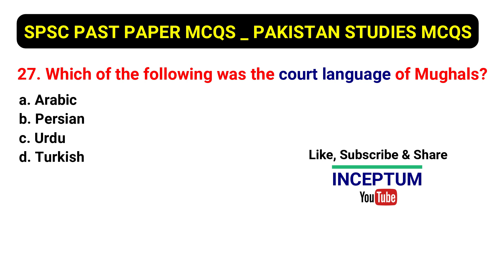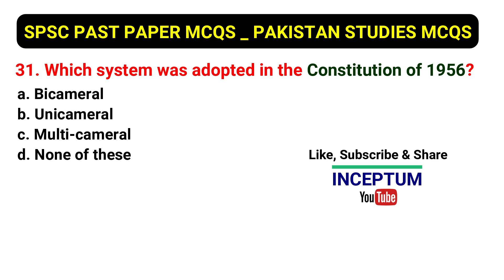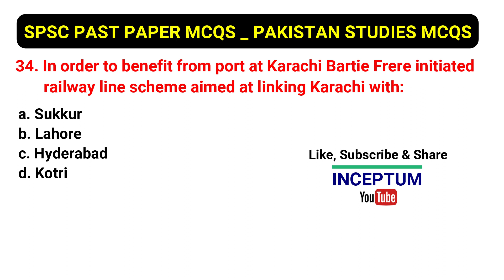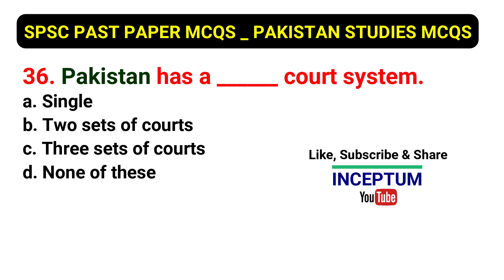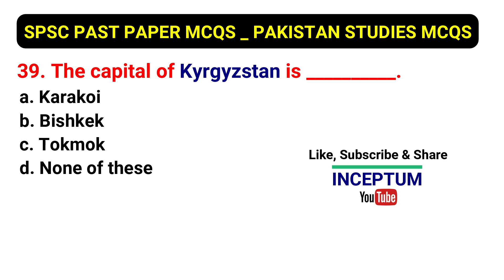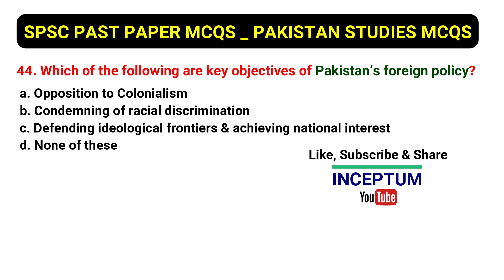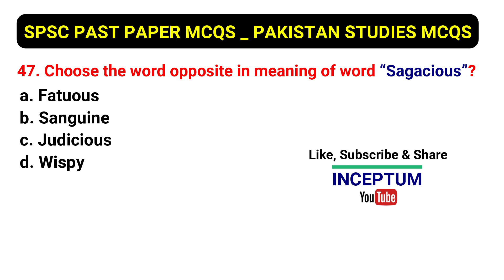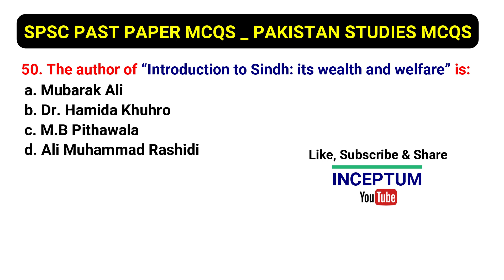SPSC Pakistan Studies Paper | SPSC Lecturer Pakistan Studies Paper | SPSC Past Papers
Hi Friends, in this video “SPSC Pakistan Studies Paper Part-2" is discussed.

Important Keywords
SPSC Pakistan Studies Paper
SPSC Pakistan Studies Lecturer Paper
SPSC Pakistan Studies Subject Specialist Paper
SPSC Pakistan Studies Solved Paper
SPSC Pakistan Studies Past Paper
SPSC Past Papers
SPSC Past Papers MCQS
SPSC Past Solved Papers
SPSC Past Papers English
SPSC Secondary School Teacher Past Papers
SPSC Secondary School Teacher Past Solved Papers
SPSC Secondary School Teacher Test Preparation
SPSC Secondary School Teacher Syllabus
SPSC Secondary School Teacher Guide
Secondary School Teacher Past Papers
SPSC Secondary School Teacher General Category Past Papers
SPSC Secondary School Teacher Science Category Past Papers
SPSC SST Syllabus
SPSC SST Preparation
SPSC SST HST test preparation
SPSC SST Past Papers
FPSC SST Past Papers
PPSC SST Past Papers
Subject Specialist Paper
Subject Specialist Solved Paper